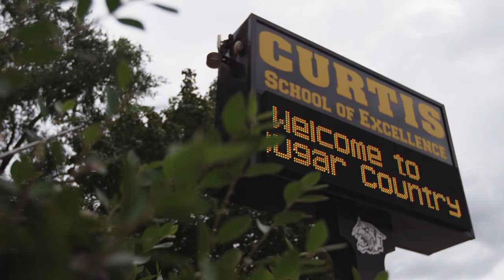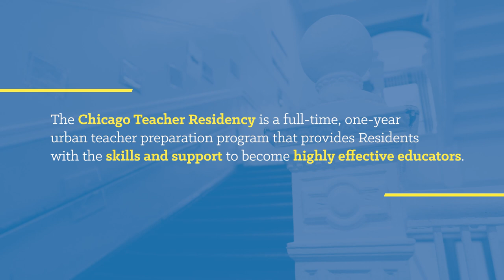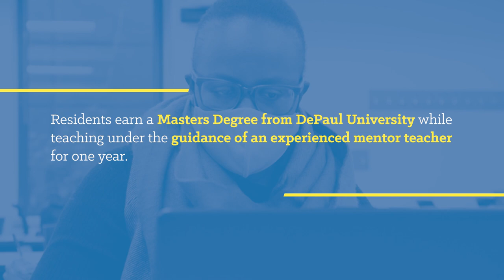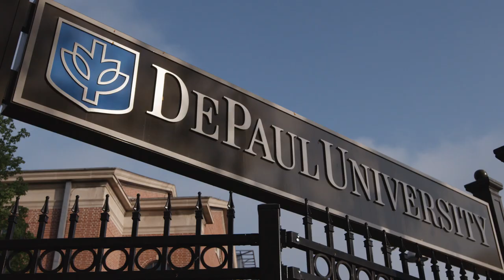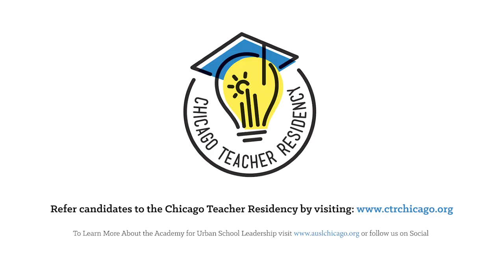Chicago Teacher Residency: Day in the Life of a Resident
Learn more about the Chicago Teacher Residency or apply today